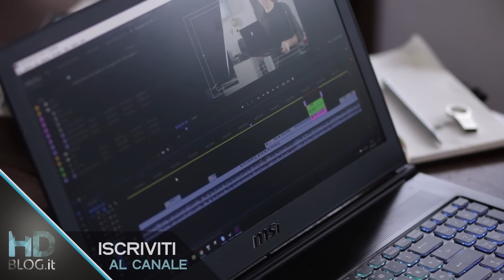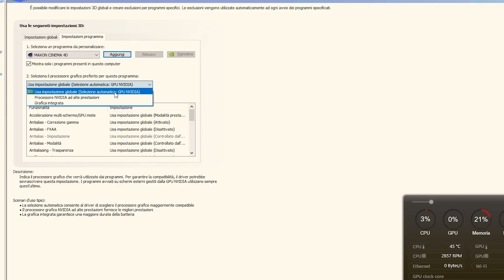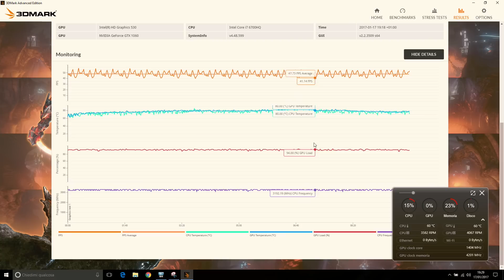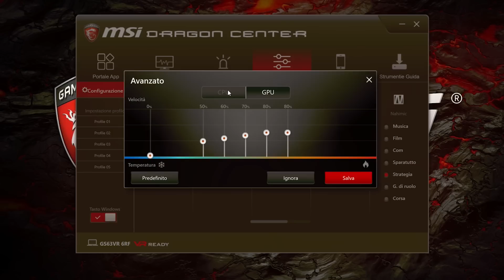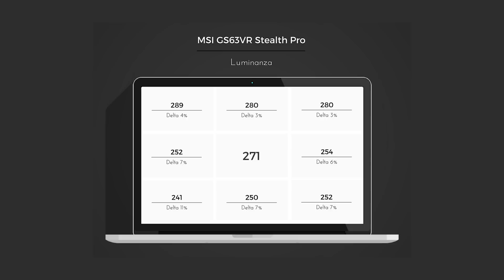RECENSIONE MSI GS63VR Stealth Pro: notebook gaming ultrasottile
Recensione a MSI GS63VR Stealth Pro, pc portatile da 15 pollici inserito nel telaio di un 14 pollici. Ha CPU Intel Core i7, GPU Nvidia GeForce GTX-1060, 16 GB di RAM DDR4 e un display 4K o Full HD. E' stata la nostra macchina da rendering durante tutto CES 2017 di Las Vegas. Adesso abbiamo approfondito consumi, temperature, autonomia e qualità estetiche in questa nuova videorecensione. Prezzi a partire da 1500 euro. Maggiori informazioni su hdblog.it.